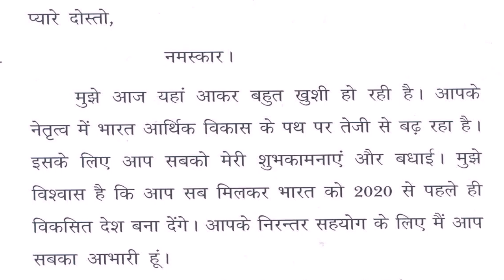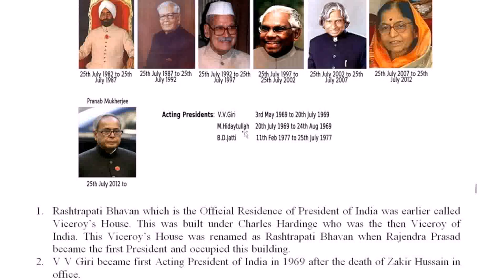President Of India House Images